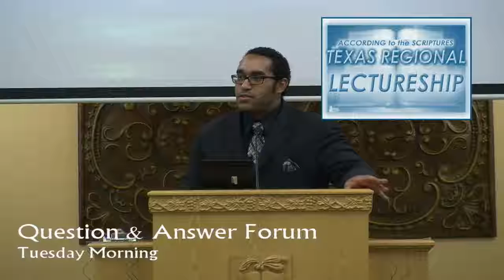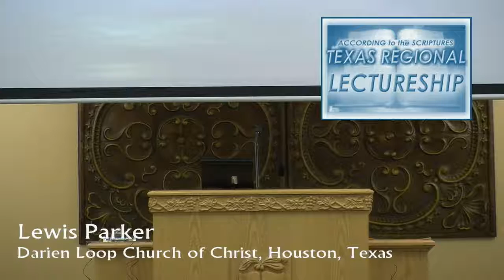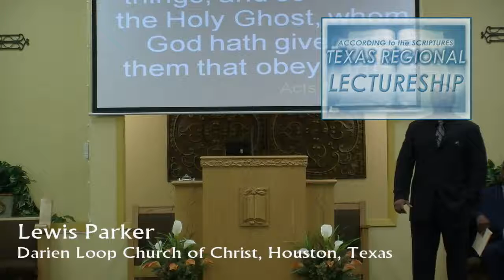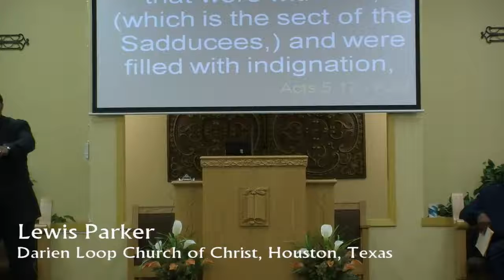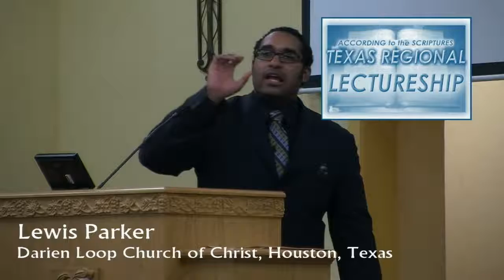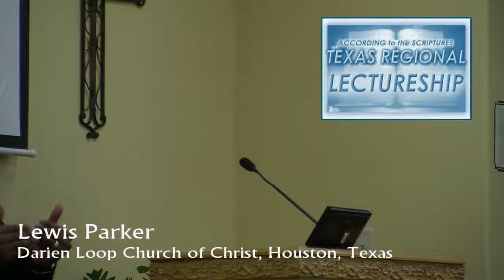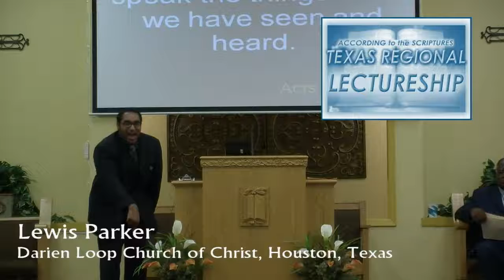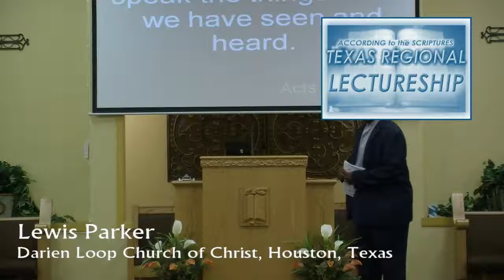Lewis Parker - The Precedence of Obedience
Lewis Parker of Houston, TX preaching " The Precedence of Obedience" at ATTS Lectureship